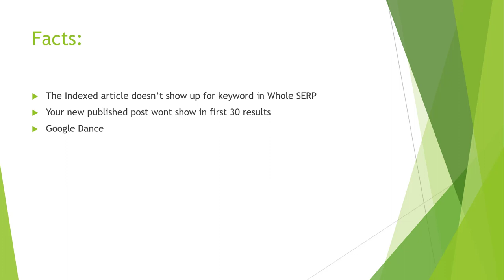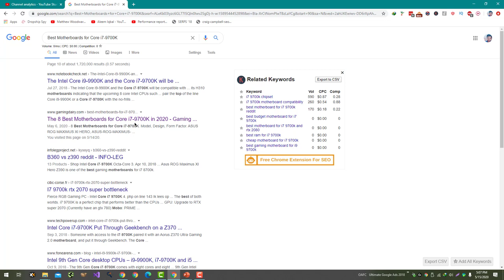How to Check if Website is in Google Sandbox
The "Google sandbox" is a term used to describe a supposed filter that Google uses to prevent new websites from ranking highly in search results. It's important to note that there is no official confirmation from Google that the sandbox exists. However, some webmasters and SEOs believe that new websites may go through a period where they do not rank as well as they might otherwise, potentially due to a lack of backlinks or other signals of trust and authority.

To check if a website is in the Google sandbox (assuming it exists), you could try the following steps:

Search for specific keywords on Google and see if the website appears in the search results.

Monitor the website's search engine rankings over time using a tool like Ahrefs or SEMRush.

Check the website's backlink profile to see if it has a healthy number of high-quality backlinks.

It's important to note that there could be a variety of reasons why a website is not ranking as well as expected, and the sandbox is just one potential factor to consider. It's always a good idea to ensure that the website is following best practices for SEO and is providing value to users.

💥💥Vieo Chapters💥💥
00:00 Universal SEO Tool
00:48 Building Dofollow Comment Backlink
03:50 Building Dofollow Forum Backlinks
14:32 Ending